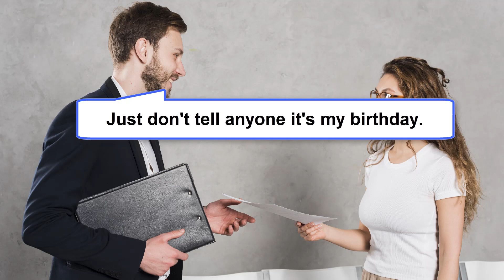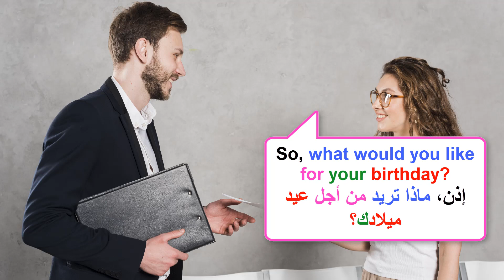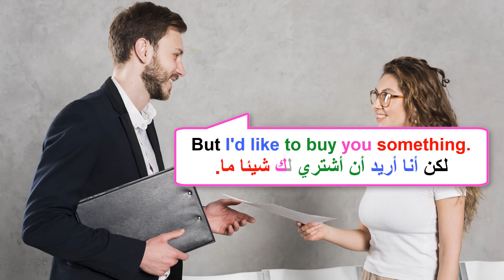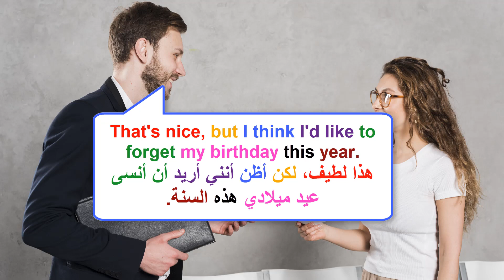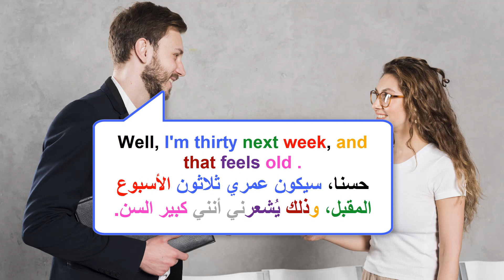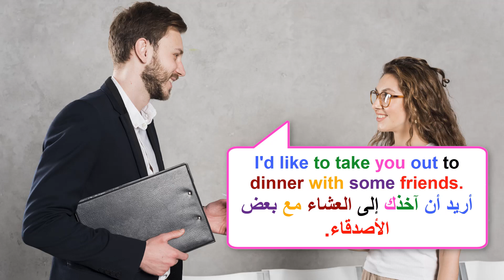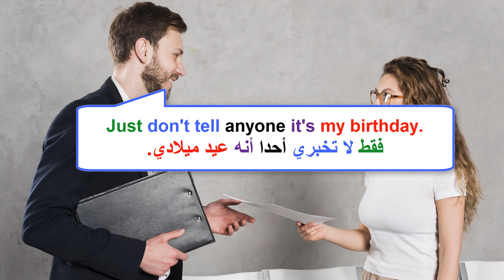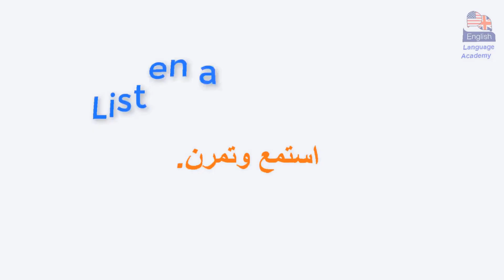تعلم اللغة الإنجليزية من الحياة اليومية An English Conversation